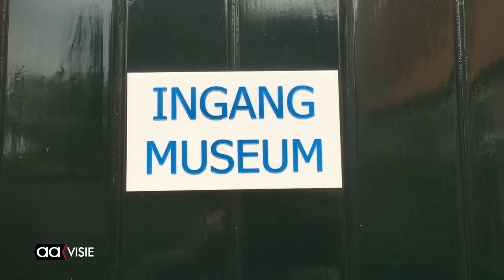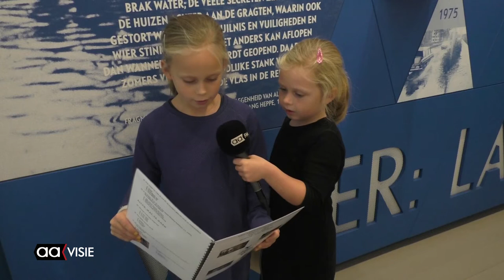Op zoek naar de Tikkit in Stadsmuseum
Lente (7) en Roos (5) Hendriksen gingen op speurtocht in het Stadsmuseum op zoek naar de Tikkit.